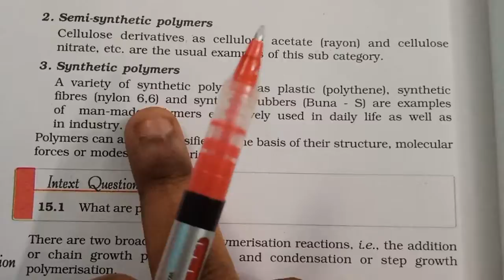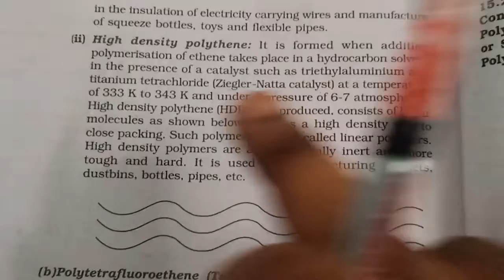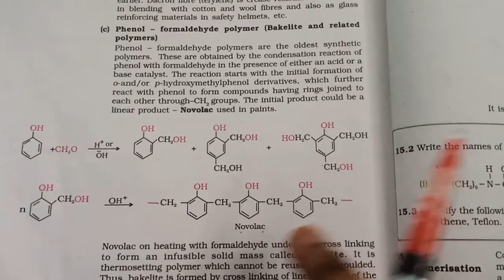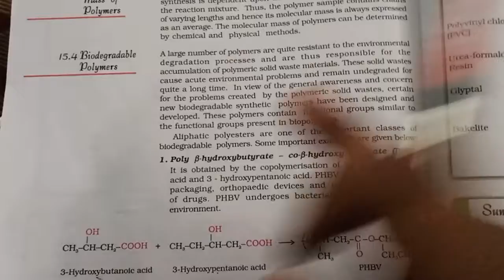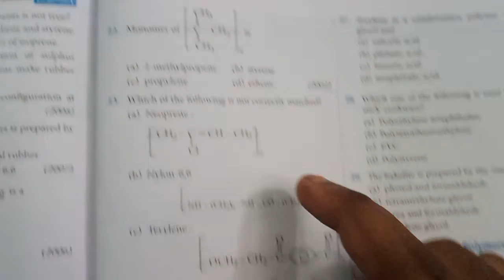Neet 2021 practice section ( polymers)